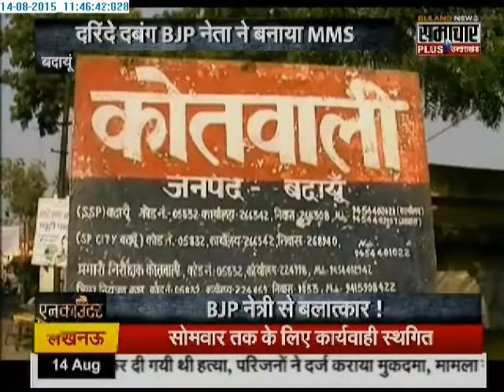Samachar Plus: Encounter | 14 August 2015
Bulandshahr: A barber named Shahrukh  was shot dead after he refused to shave a customer Saleem at Praja Nagar Kotwali in Bulandshahr. Police has arrested accused Ahmed Ali while two other are absconding.